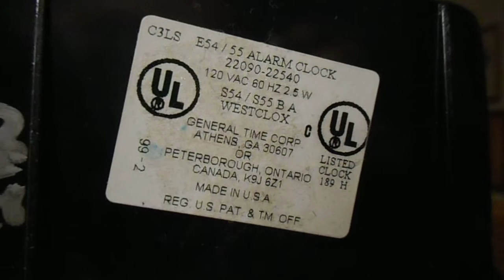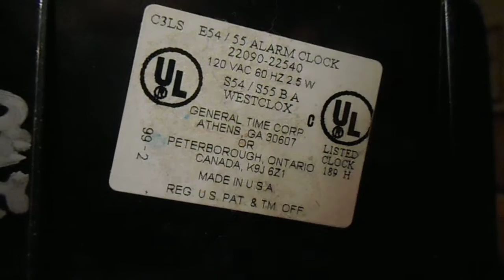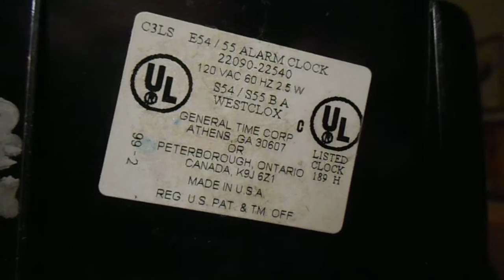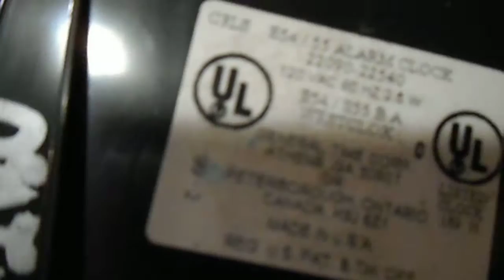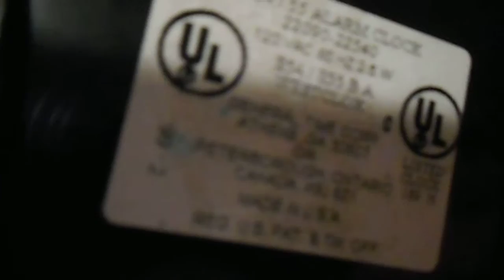Westclox analog alarm clock model S55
Here is a clock i got at goodwill for the low price of 3 bucks. i thought id get it since i liked the woodgrian on it. its a neat little clock. it seems to work great. its hard for me to pass on these little clocks like this.